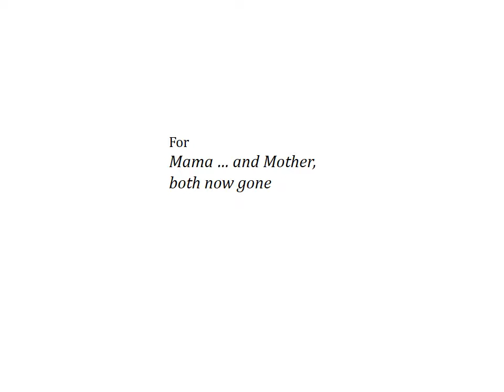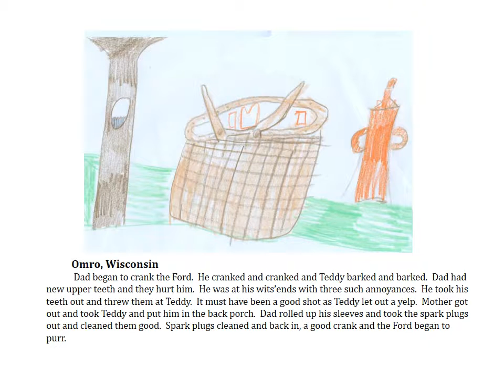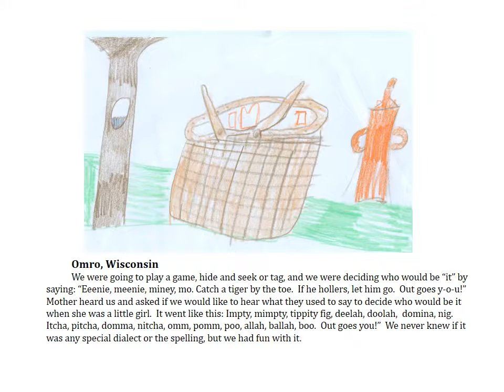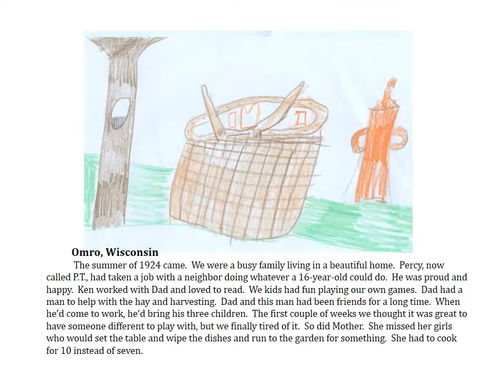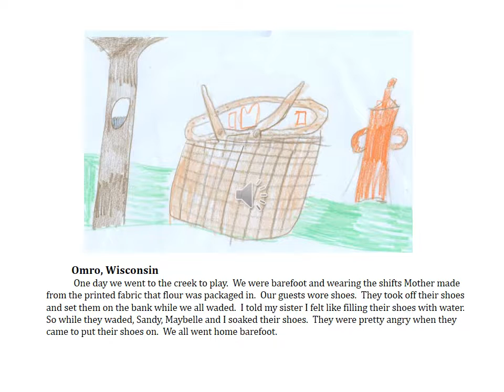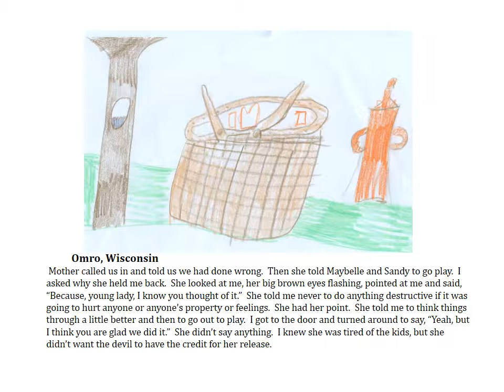Laurel Part 5 of 6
Laurel is the childhood memoir of Laurella Luce Healy, who in the early 20th century grieved for her mother and adjusted to life with a stepmother. It is narrated by her daughter, Bonita Healy. The theme music is Sally Garden, composed by her grandson, Joseph Healy.